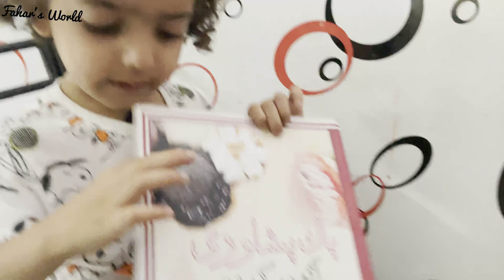Horse Riding Ki Aaj |🏇🏼 Maza Aagaya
Welcome to Fahar's World YouTube Channel. This video is about the toddlers learning to ride horse it is a fun activity for kids which they enjoyed alot.